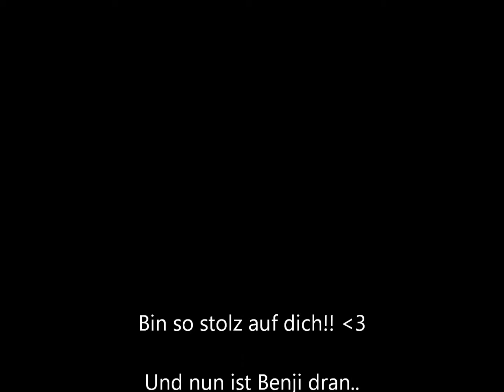jack,so toll.wmv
in liebe...